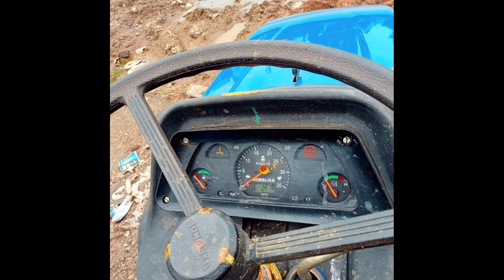మినీ ట్రాక్టర్ || ఫర్ సేల్ || లో ప్రైస్ || ఓనర్ నంబర్ 9010402689